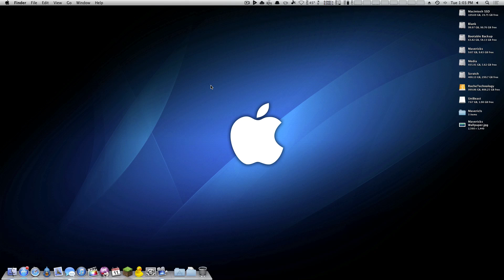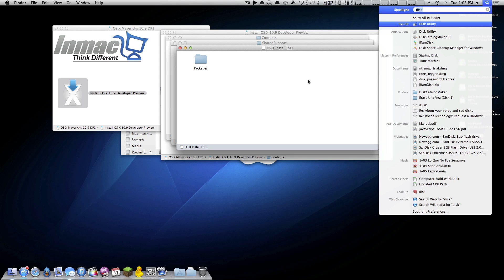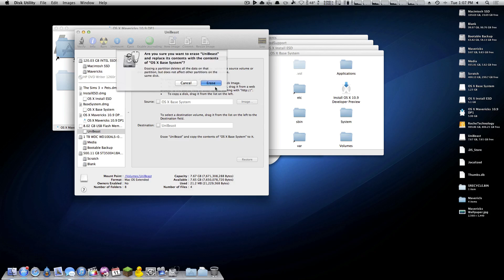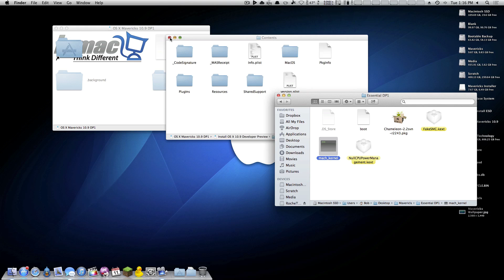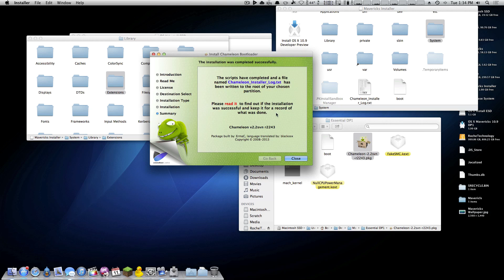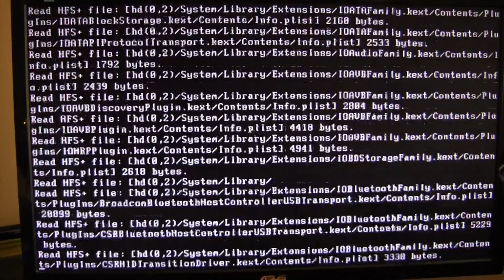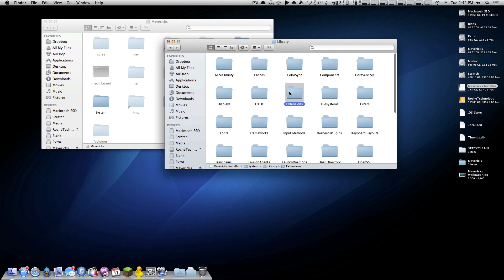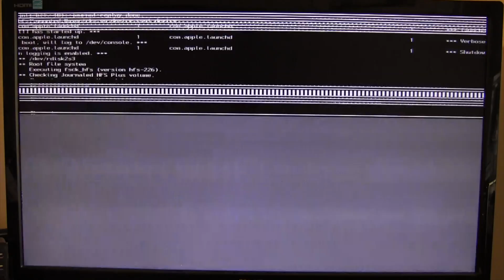Quick Hackintosh Tip: Installing 10.9 Mavericks Developer Preview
In this video, I show you how to install the developer preview of 10.9 Mavericks to your hackintosh!